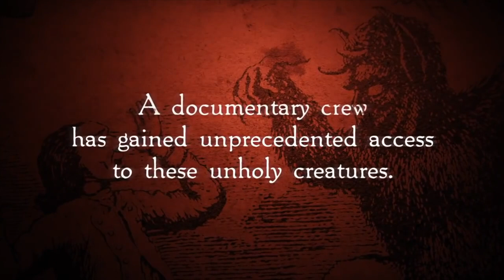What We Do in the Shadows (2014) - Movie Review 🦇 ⎮13 Nights of Fright - Season 2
Welcome to 2021 FRIGHT NIGHT - on Night 3 we are talking about 2014 WHAT WE DO IN THE SHADOWS.